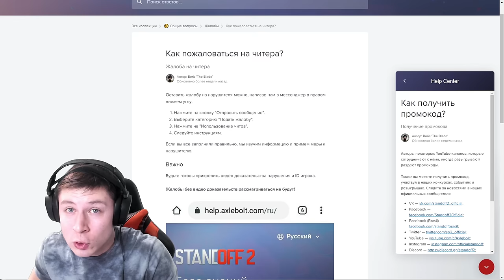ЗАБАНИЛ ХИТРОГО ЧИТЕРА ЮТУБЕРА С НОВЫМИ АРКАНАМИ И МЕДАЛЬЮ ВЕТЕРАНА 2022| ЧИТЕР ПАТРУЛЬ В STANDOFF 2